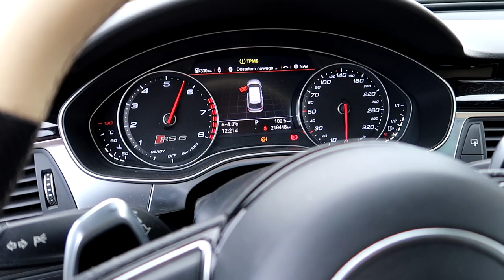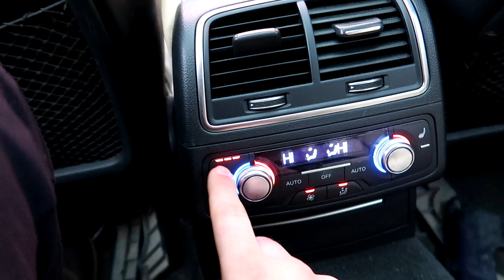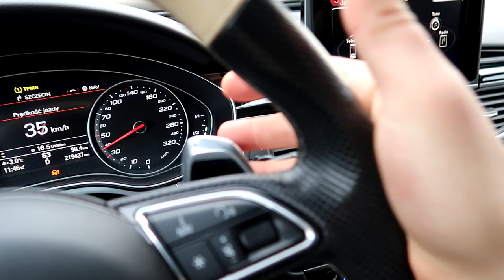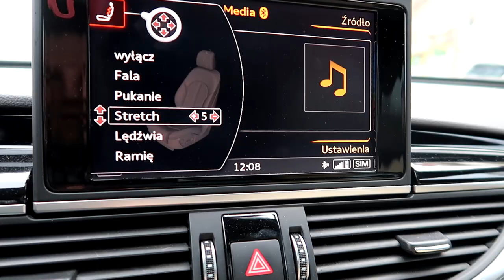Tego się nie spodziewałem... Audi RS6 560HP na trasie:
Typowa, normalna sytuacja, ja nie jestem winny ani nikogo nie obwiniam, nikt nie jest winny! Nic nie płacę oczywiście, bo o to też pytacie. Losowa sytuacja, ważne że cały i zdrowy doczłapałem się na pobocze. Serio, z tego cieszę się najbardziej. Znajomi gratulują mi opanowania auta, podobno mogło się skończyć na barierkach, na drugim pasie albo na dachowaniu.
 Jeśli jesteście osobami wierzącymi to pomódlcie się za mnie. Jeśli nie wierzycie, życzcie mi szczęścia! :)
 Test Audi RS6 w Szczecinie miał być kolejnym super miłym fajnym ciekawym vlogiem, ale po wyjeździe na obwodnicę stało się co się stało.

Podziękowania za zaangażowanie, profesjonalne podejście i za poświęcony czas dla wypożyczalni Royal Rent z Gorzowa Wlkp.
Już jutro kolejny odcinek z ich samochodem, jeszcze mocniejszy potwór: Dodge Challenger Hellcat SRT!!! Będzie siwo na mieście :D